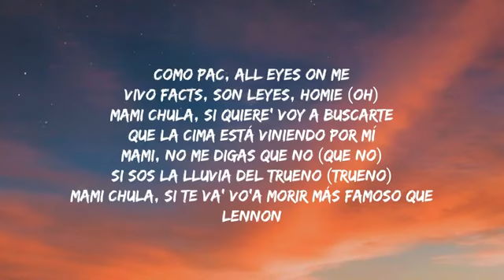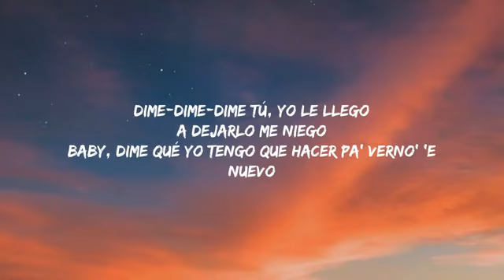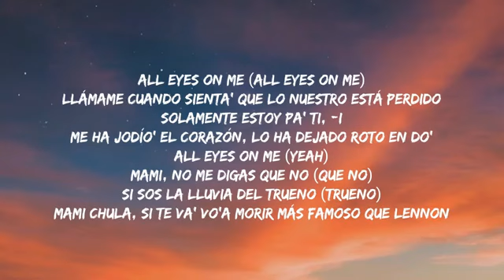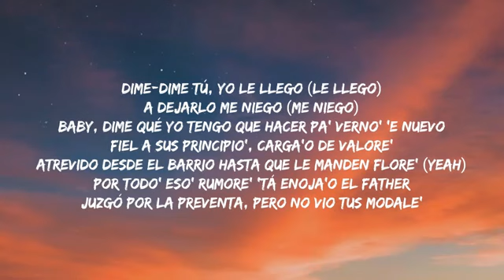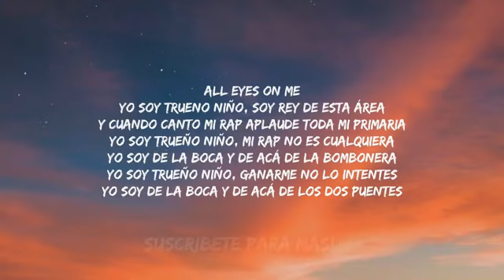Me quiere a mi dejo a su novio porque era un wannabe (letra) Las canciones mas escuchadas